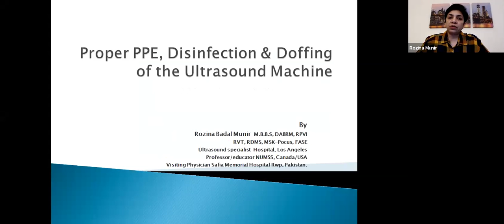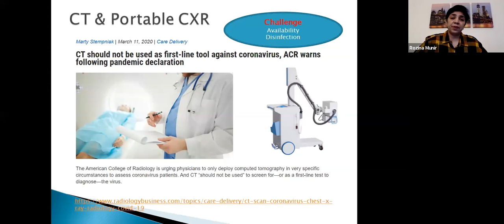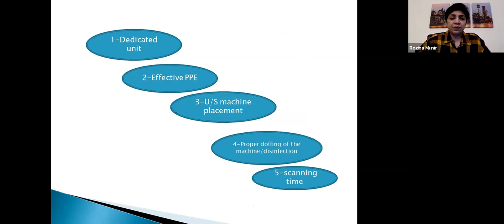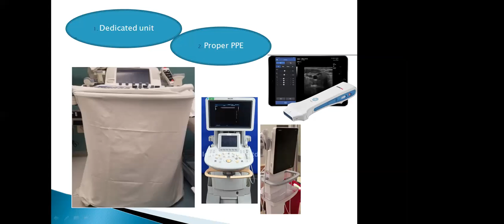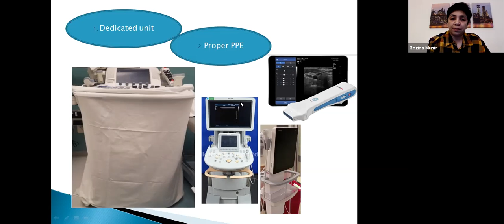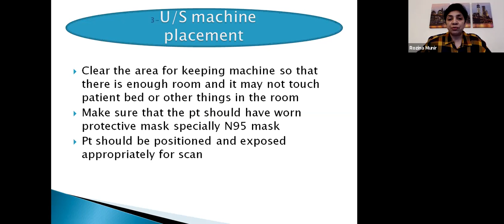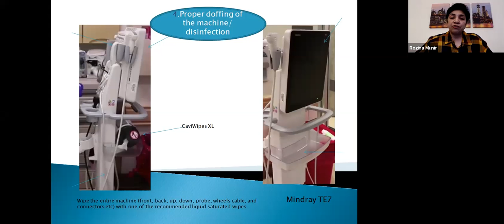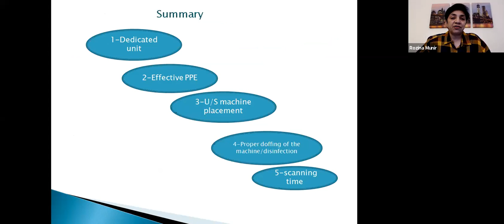MERIT CoVID 19 Webinar Day 19 April 18th 2020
This Daily Meeting & Webinar is a Physicians Collaborative between APPNA MERIT and Pakistani institutions to discuss updates and lessons learned daily for treatment of acute care or inpatient management of hospitalized patients with Coronavirus infections.

Topic:  Proper PPE, Disinfection and doffing of the Ultrasound machine.
Speaker:
Rozina Badal Munir
Sonologist / educator / professor
Medical Ultrasound

APPNA Leadership:
1. Dr. Naheed Usmani, MD (President, APPNA)
2. Dr. Shahid Rafiq, MD (Chair, APPNA MERIT)
3. Danish Bhatti, MD FAAN (Co-Chair APPNA MERIT)

Some questions  and comments by participants in this webinar:
1. As regards non invasive ventilation procedures . What may be the possible role of CPAP apparatus if somebody is slightly hypoxeamic  and will it lower the burden on Invasive vent procedures in the backdrop of short numbers of people who can run ventilators properly .
2. This question becomes even more relevant when we see that invasive ventilation sometimes causes more harm than benefit to COVID patiëntes .
3. How do take care of air in the probe shield?
do you limit time of the sonographers in the covid 19 room?
where is the doffing done? outside the pt room or while in the pt room?
4. After how many days the usg changes are seen in the covid 19 patient
5. Can we use autoclave for sterlization of mask